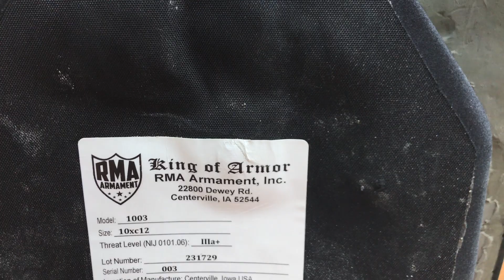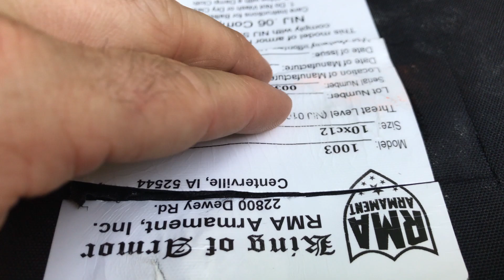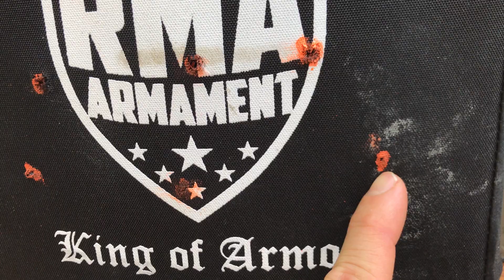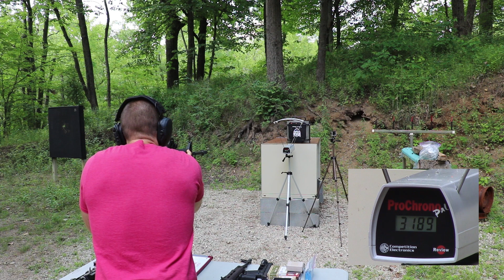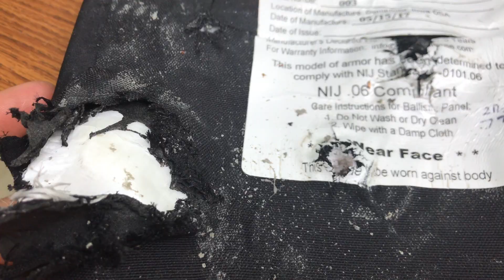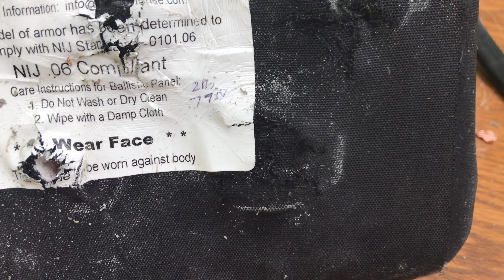RMA Armament's Level IIIA+ 1003 SRT (Special Rifle Threat) Demo!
Temperature: 81.3°F
Humidity: 45%
Baro: 30.12"HG
Dew Point: 58.3°F
Elevation: 849 Feet

Results. All Velocity is in feet per second (fps)::::

5.7x28mm:
SS190 @ 1,910 - Stopped but tip of penetrator made it through back of plate
T6B @ 2,178 - Stopped
SB193 @ 966 - Stopped
SS190 @ 2,154 - Penetrated
T6B @ 2,525 - Stopped
Black Fang @ 2,530 - Stopped

9mm:
L7A1 @ 1,391 - Stopped
Czech 9mm AP @ 1,427 - Stopped but was poking about 1/4" through back of plate
M39B @ 1,373 - Stopped

5.45x39mm:
Commercial 60gr FMJ @ 2,749 - Stopped
7N6  Factory 539 45RHB core hardness @ 2,923 - Stopped
7N6 Factory 10 54/57 RHC core hardness @ 3,009 - Penetrated

5.56x45mm:
Independence M193 @ 3,189 - Stopped
Carl Gustav 62gr Steel Core @ 3,009 - Penetrated
Elite Ammunition T6-223 @ 3,152 - Stopped